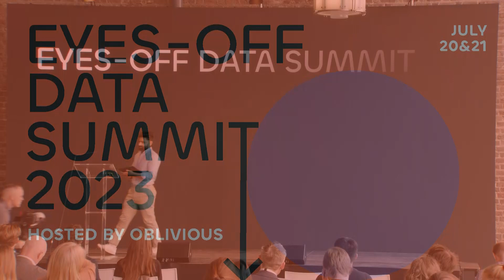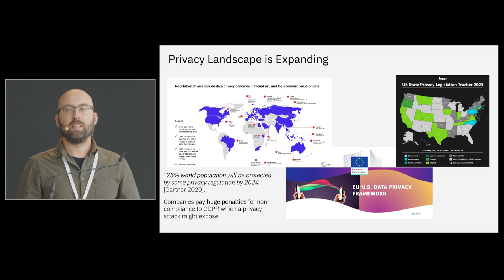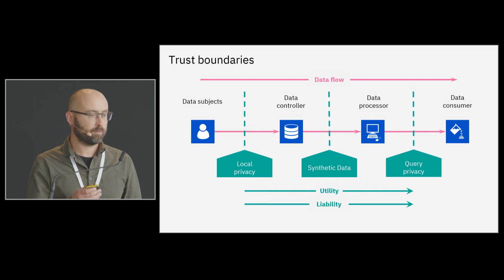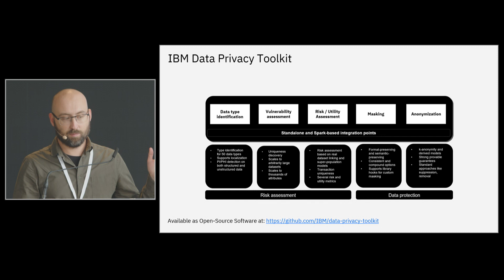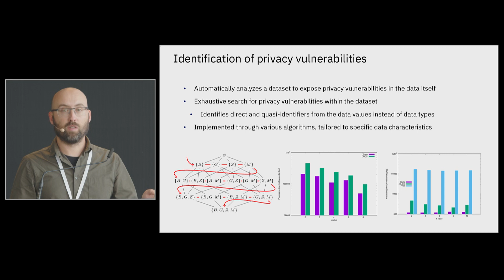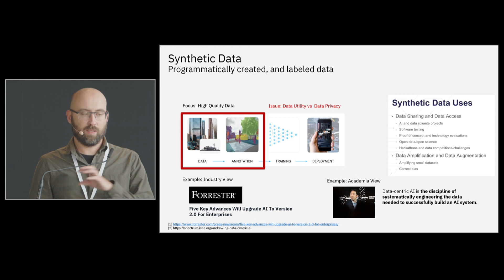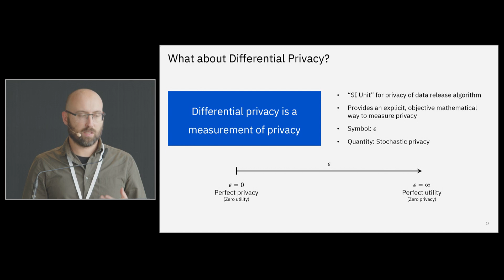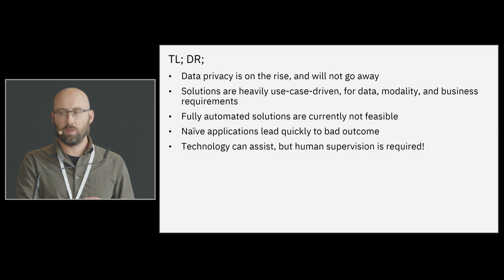​​Stefano Braghin (IBM Research): A Pragmatic View of PETs | Eyes Off Data Summit 2023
In this thought-provoking talk at the Eyes Off Data Summit 2023, Stefano Braghin from IBM Research unravels the complexities of implementing Privacy Enhancing Technologies (PETs) in regulated environments. He offers invaluable insights on navigating data risks, balancing privacy and utility, exploring synthetic data and federated learning, and adapting to changing regulations like GDPR.

During Stefano’s talk, you’ll learn more about the intricacies of data privacy, the exciting developments of differential privacy, the role of the right to be forgotten, and the future direction of PETs in an evolving ecosystem.

To read a comprehensive article providing insights from Stefano’s talk, check out the blog

A huge thank you to the team at CT Ireland for delivering a top-notch video production.